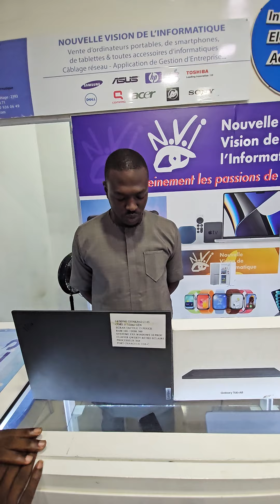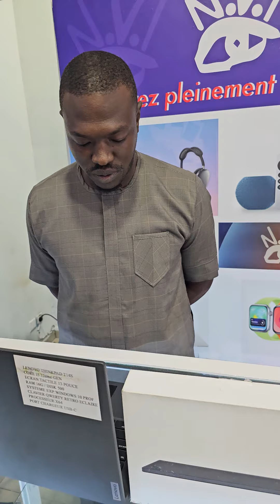serigne fallou lila barkélo si concour nafar bi